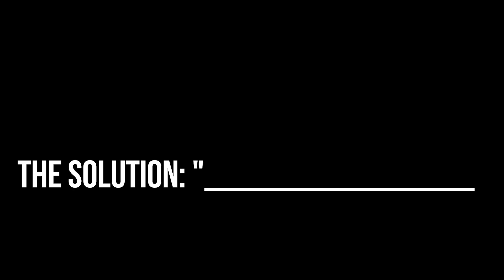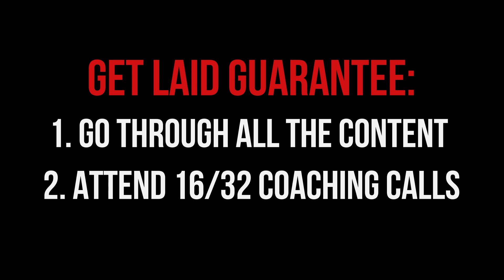NEVER USE ANOTHER OPENER AGAIN (say these 7 words)